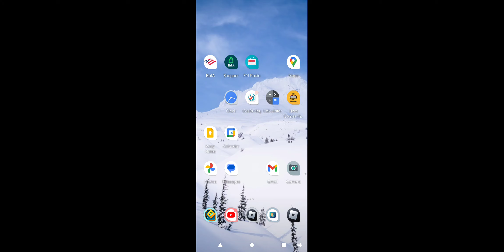when did this exist